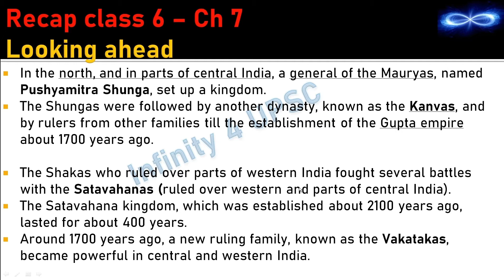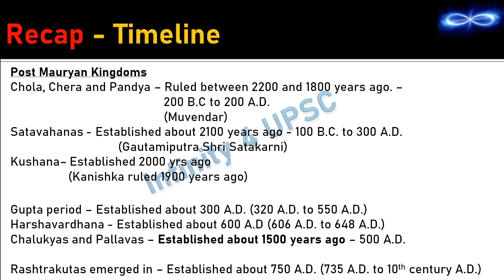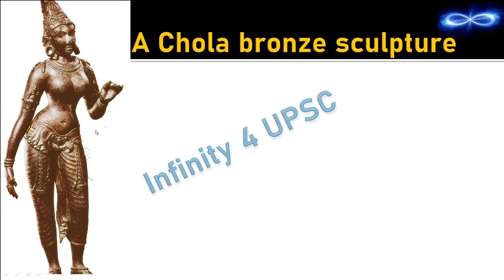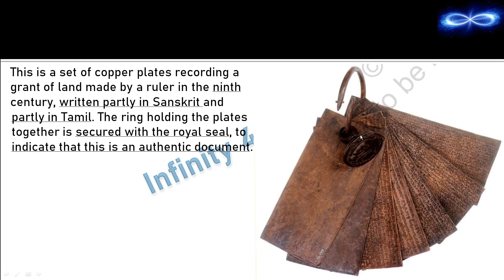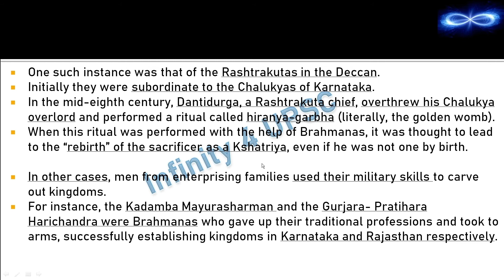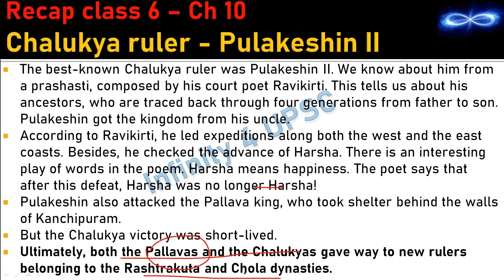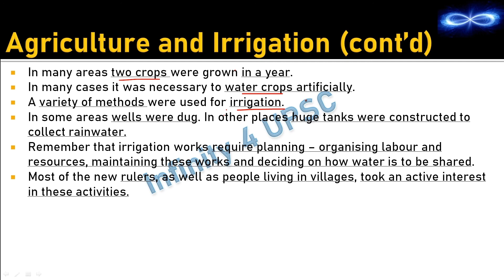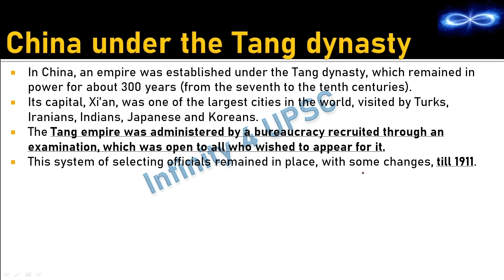NCERT - History - Class 7 - Ch.2 - Cholas - New kings and kingdoms (7th – 12th Centuries) - Part 2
This series deals with NCERT chapters which are required for a UPSC student/aspirant to understand the basics of History. This series will prepare students to memorise the vast and enormous details of History, by repetitive discussion of important facts and dates. This series will also help students to critically analyse the events in History.

This video deals with the 2nd chapter of Class 7 History NCERT - New kings and kingdoms (7th – 12th Centuries) - Part 2